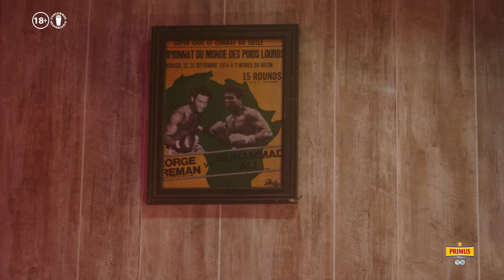PRIMUS BANA LEO BANA LELO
Primus, toujours jeune depuis 1923.